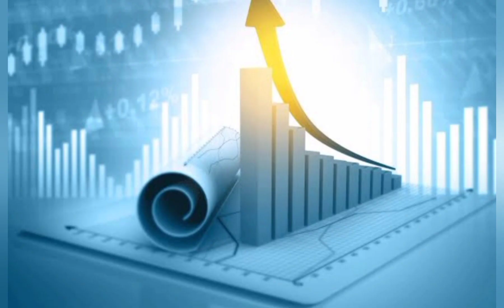Hdfc bank share brokerage view